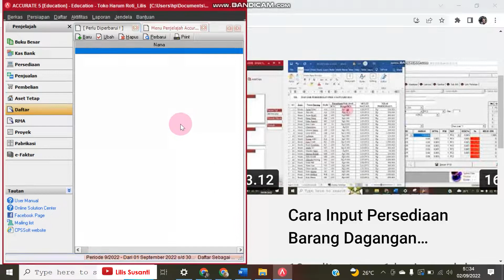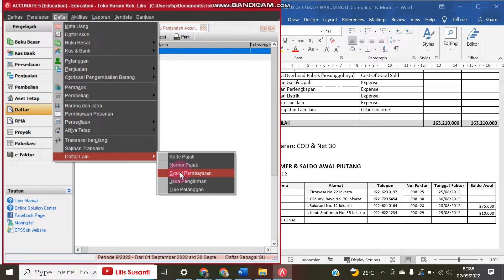Cara Membuat Syarat Pembayaran COD dan Net 30 Pada Accurate (Soal Toko Harum Roti) - Bag 2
Video ini berisi tentang Cara Input Pengaturan Syarat Pembayaran COD dan Net 30 Pada Accurate (soal Toko Harum Roti) - Bagian 2